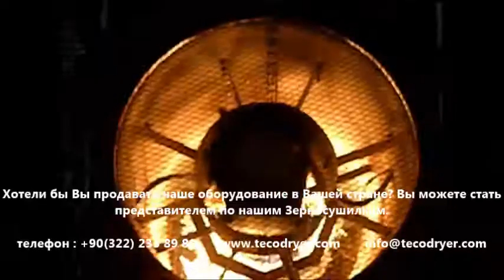TECO Portable Dryers are designed capacity you need in a footprint your layout can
TECO Dryer which was established in 2007 in Adana/TURKEY, has been working on Grain Dryer Machines sector. Our company TECO Dryer; has developed dryers with low energy requirement without ignoring environmental conscience. The products we are able to dry are wheat, paddy, corn, barley, canola, soy bean, sunflower seeds, white beans, chickpeas, lentils, nuts, pistachios, walnuts, coffee and cocoa beans.
We have been in the sector since 2008 and known with “TECO” brand throughout the world.

Dried products by primitive techniques are a serious threat to human health and economy. The method of making money within the sector is providing healthy and homogenous drying techniques.
We welcome our new dealers across the globe
We do not imagine, we do!

CHOOSING THE RIGHT PORTABLE DRYER
When drying capacities exceed the ability of a standard in-bin dryer, you can depend on the TECO Portable
Dryer lineup for any on-farm drying need. Because every dryer we produce is thoroughly tested throughout
the manufacturing process, you can be sure that when it’s time for on-farm installation, your dryer will be
up and running quickly and efficiently.
Whether you grow corn, soybeans or small grains, TECO single, double or triple module Portable Dryers allow
you to start harvesting your grain earlier at higher moisture levels, increasing yields and improving profits.
You’ll shorten wait time during drying, minimize weather risks, and reduce dry matter and head shatter loss.
TECO Portable Dryers are designed to provide the capacity you need in a footprint your layout can handle. The
single module models can be upgraded to 1,160 BPH at 5-point removal All Heat without changing the layout
of the load or discharge equipment. Our stack models can be upgraded to 2,450 BPH at 5-point removal Dry
& Cool or 4,000 BPH All Heat (with limited cooling bin size and special management) without changing the
footprint or concrete foundation. And because they are scalable, you can begin with a simple system that
moves grain by an auger or a more advanced system that incorporates an overhead wet bin, drag conveyors
and bucket elevators. Also available is the TECO Quiet Dryer, for quieter operation without losing efficiency.
Whichever model you choose, you can depend on TECO’s Portable Dryers
to offer versatility and efficiency for your operation.

OPTIMIZED AIRFLOW In all TECO dryers, the airflow is sized to match the basket to achieve consistent airflow and capacity. Additional benefits include high air flow across a wide static pressure range, quiet operation and reduced energy cost. Composite Polymer Vane Axial Fan Blades More efficient than centrifugal fans, axial fans with composite polymer blades allow for a very low starting load which extends motor life and requires no rebalancing during the life of the dryer.
LOW-PROFILE, FOLD-UP WET BIN Perforated wet bin maximizes the pre-heating of grain. LEVEL AUGER WITH DURA-EDGE® FLIGHTING 30 percent thicker than regular flighting for longer life. SEE PAGE 12 FOR MORE INFO. TURNBUCKLE BELT TIGHTENER For easy tensioning and maintenance. THREE-PIECE SIDEWALL PANEL SCREENS Each sidewall panel – top angle, bottom angle and side sections – is available in optional stainless steel to offer long-lasting protection against rust and corrosion. TECO’S PROVEN BURNERS Even heat with maximum airflow. SEE PAGE 8 FOR MORE INFO. AIR MIXING CHAMBERS Thoroughly mix heat and air before they enter the drying chamber. Mixing vanes eliminate hot spots and create a more uniform plenum temperature. DISTRIBUTION BOARD/CIRCUIT BOX Industrial-grade IEC-rated contactors, breakers and overloads ensure durability and quality while the provided load and unload auxiliary contactors help reduce installation costs. CIRCUIT BREAKER Non-service rated safety disconnect circuit breaker integrated into door handle for safe, economical installation and maintenance. OPTIMIZED AIRFLOW Airflow sized to match the basket for consistent efficiency & capacity. SEE PAGE 9 FOR MORE INFO. THE INDUSTRY’S MOST ADVANCED DRYER CONTROL SYSTEM Vision controls touchscreen display for easier operation. SEE PAGE 4 FOR MORE INFO. ADJUSTABLE FLOW GATES Allow customized control of grain volume in each column for more consistent drying when grain quality is poor and debris is present. SEE PAGE 7 FOR MORE INFO. MAKE A SMOOTH TRANSITION FROM DRYER TO GRAIN HANDLING EQUIPMENT Meter roll with AC Variable Frequency Drive (VFD) allows material to flow easily resulting in less clogging. SEE PAGE 7 FOR MORE INFO. DISCHARGE AUGER CLEAN-OUT DOORS Operated by lever outside of dryer frame, making opening the auger clean-out doors quicker and easier. LARGE PLENUM CLEAN-OUT DOORS Column doors designed to allow for easy a